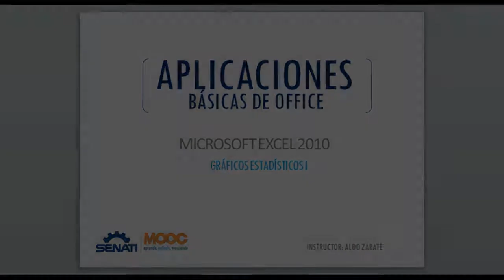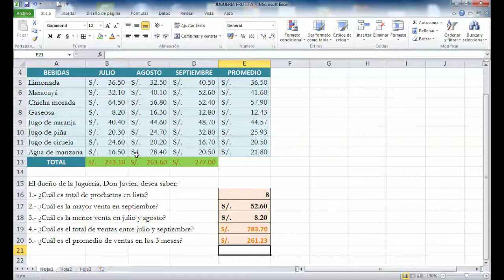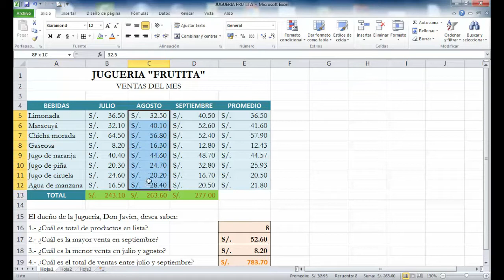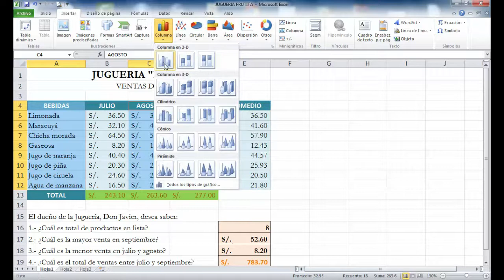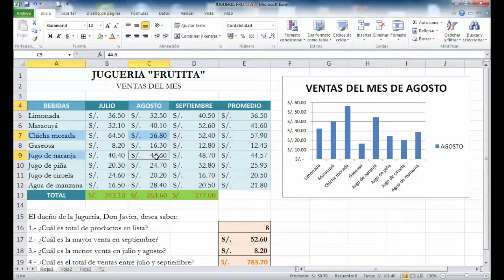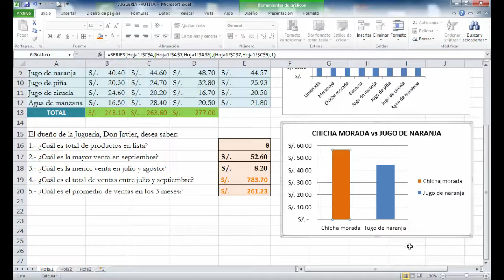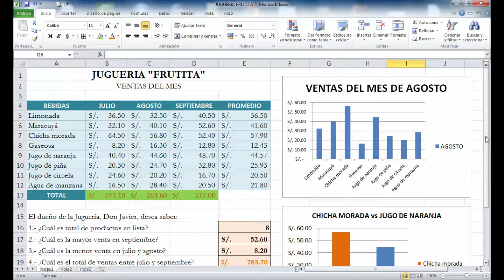GRÁFICOS ESTADÍSTICOS EN EXCEL 2010 SENATI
En este video te explicare como puedes crear en simples pasos un gráfico estadístico sobre una serie de datos en Excel 2010. Este video esta orientado al público en general y en especial a los estudiantes del SENATI de estudios generales.
Además repasaremos lo que son fórmulas y funciones estadísticas y formatos de celda.

ESPECIALIDADES EN EL SENATI:
- Administración de empresas
- Agroindustria
- Artes Gráficas
- Confecciones
- Electrotecnia
- Hoteleria y turismo
- Industria alimentaria
- Joyería, orfebrería y platería
- Mecánica automotriz
- Metalmecánica
- Tecnologías ambientales
- Tecnologías de la Información
- Textil